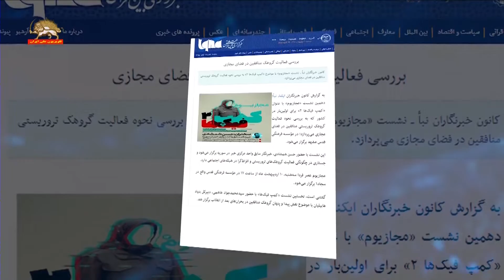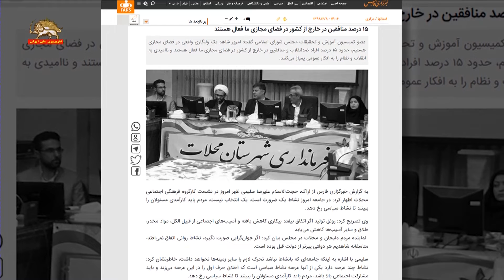آه و فغان رژیم از خبرهای سیل در فضای مجازی توسط مجاهدین